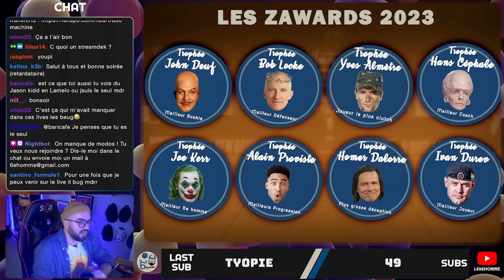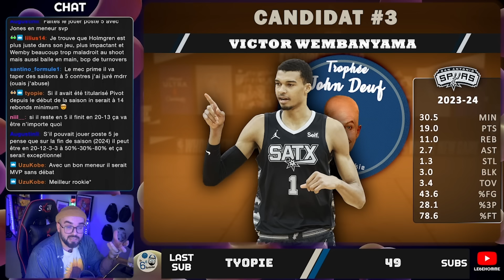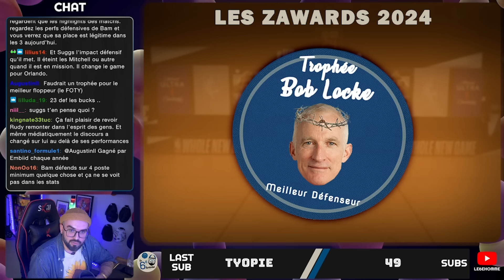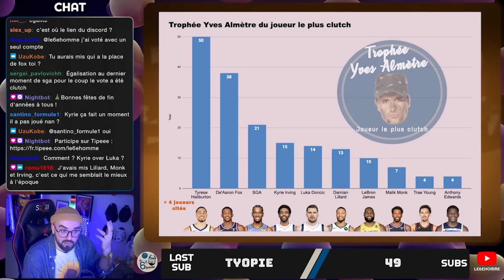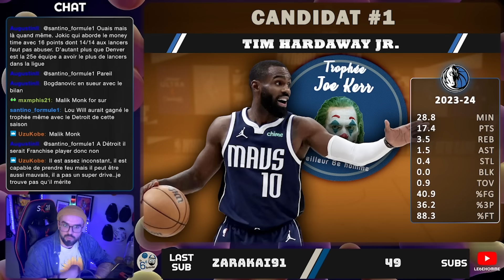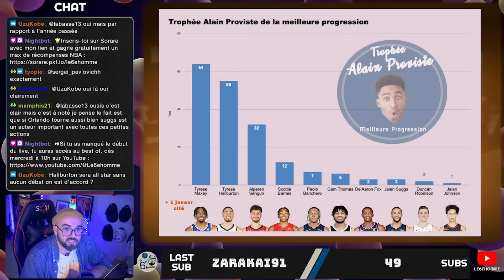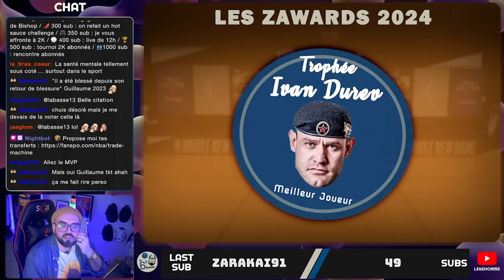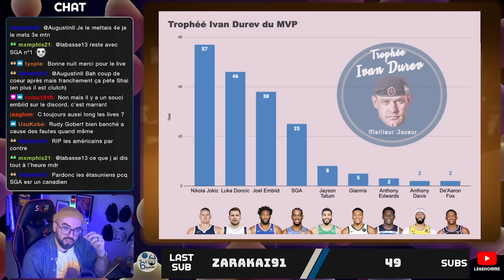🎄QUI MÉRITE LES TROPHÉES NBA À UN TIERS DE LA SAISON ?🎄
👉🏼Nous sommes en fin d’année 2023 et le moment est parfait pour faire un premier point sur les trophées en NBA. Qui mérite le MVP jusque-là ? Le DPOY ? Qu’en est-il du rookie de l’année et de la course entre Victor Wembanyama et Chet Holmgren ? Qu’en est-il des 8 récompenses que j’ai décidé de décerner aujourd'hui ? On prend les candidats que vous avez choisis sur le Discord et on analyse ça ici !👈🏼

🌟Rejoins-moi sur Sorare pour jouer gratuitement et collectionner un max de cartes à l’effigie de tes joueurs NBA préférés

🎨Le PopstR créé par la commu🎨

🌀Et si t’as lu jusque là, t’es un ouf (mais je t’adore) ! Mets moi le nom de ton Pokemon préféré dans la section commentaires pour te signaler ! Perso moi en ce moment, c’est Grolem (mais je change souvent) !

Intro (0:00:00)
Le concept (0:00:44)
Trophée John Deuf (0:03:50)
Trophée Bob Locke (0:21:34)
Trophée Yves Almètre (0:33:31)
Trophée Hans Céphale (0:43:31)
Trophée Joe Kerr (0:55:10)
Trophée Alain Proviste (1:04:37)
Trophée Homer Dalorre (1:17:12)
Trophée Ivan Durev (1:27:43 )
Outro (1:45:59)